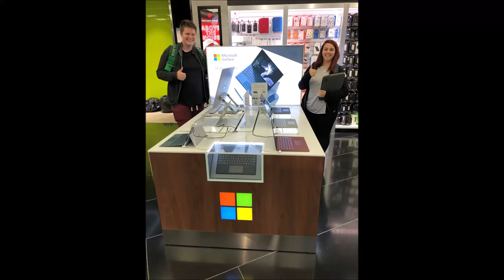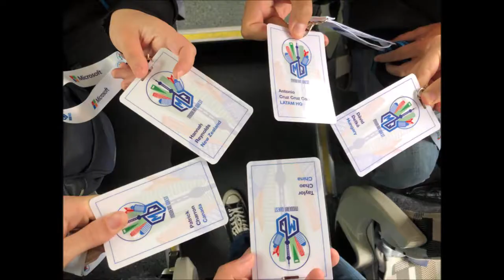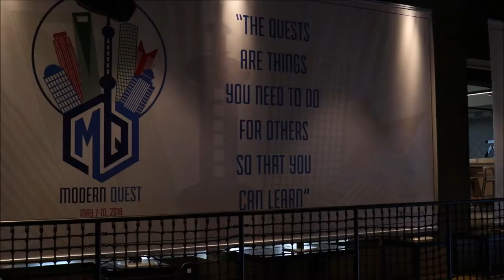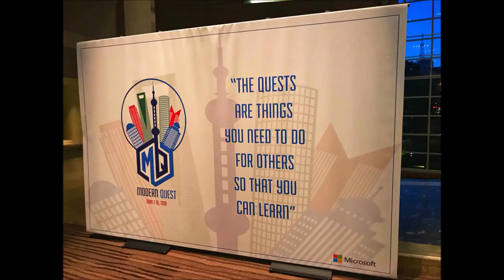EZNZ Podcast Week 6 & 7 - Modern Quest to Shanghai and back!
Hey team!

Last week we were in Shanghai with the global team, watch the podcast to get to meet them and find out what they love about Microsoft!